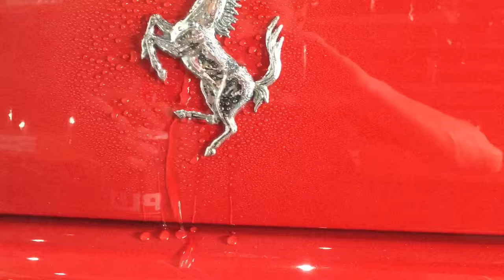Ferrari 355 F1 Spider - Gtechniq C5, Crystal Serum and Exo beading demo by Cambridge Autogleam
Demonstration showing the beading of Gtechniq C5 wheel sealant and CS Black (Crystal Serum and Exo) on the paint work